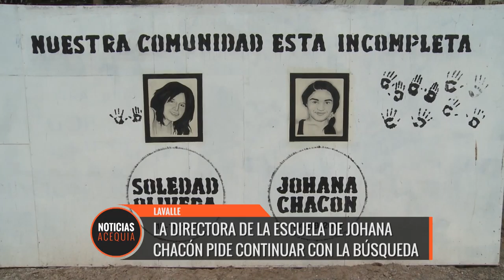La directora de la escuela a la que asistiía Johana Chacón pide que se continúe con la lucha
Silvia Minoly, directora de la escuela Virgen del Rosario a la que asistió Johana Chacón es quien desde hace dos años mantiene una lucha con el afán de dar con el paradero de la lavallina.